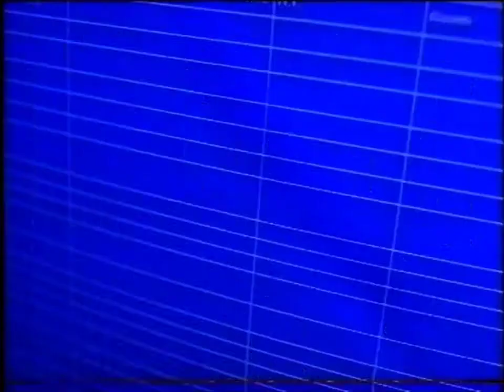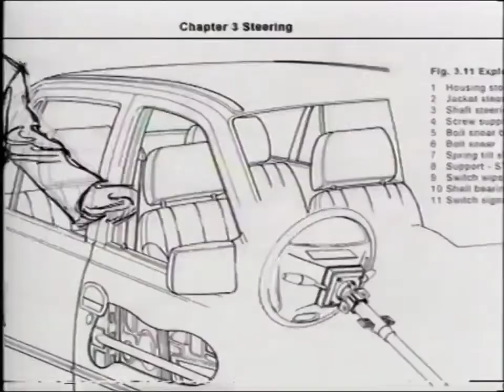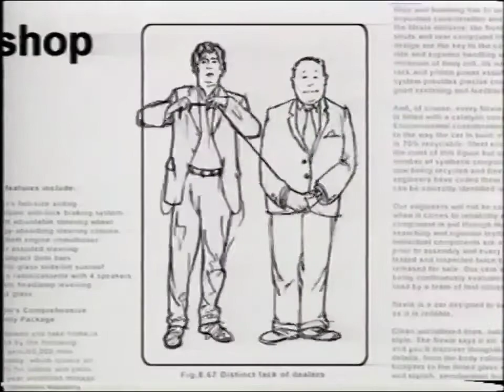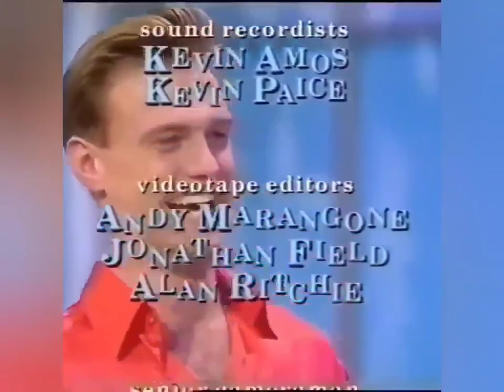Blind Date (ITV) 2nd March 1996